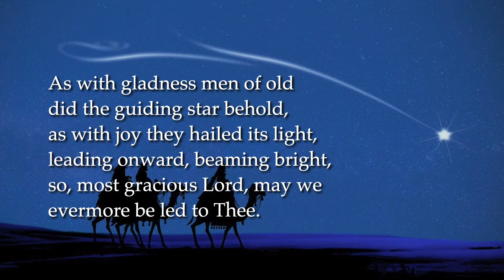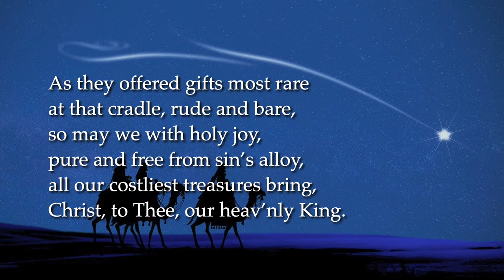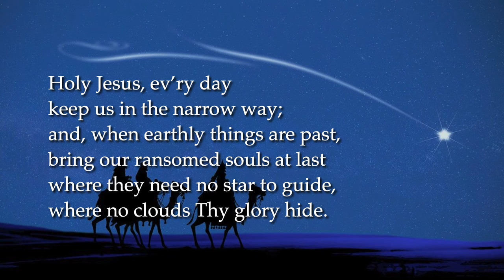As with gladness, men of old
Tune: DIX. Conrad Kocher (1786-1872)
Words: William C Dix (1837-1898). Adapt. William Henry Monk (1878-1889)
Performance: Redeemer Presbyterian, Austin, Texas, USA.